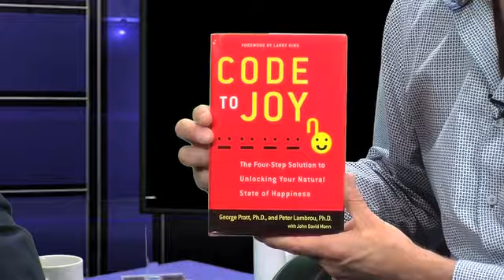Code to Joy - The Four-Step Solution to Unlocking Your Natural State of Happiness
John Assaraf Interviews George Pratt. Ph.D.
on his new book Code to Joy: The Four-Step Solution to Unlocking Your Natural State of Happiness.

Learn to root out and replace negative, self-limiting beliefs with empowering ones based on the best elements of cognitive science, the breakthrough findings of neuroscience.

✎ John Assaraf is one of the leading mindset and behavior experts in the world. He's appeared numerous times on Larry King Live, Anderson Cooper, and The Ellen DeGeneres Show.

John has built 5 multimillion-dollar companies, written 2 New York Times Bestselling books and has been featured in 8 movies, including the blockbuster hit “The Secret” and “Quest For Success” with Richard Branson and the Dalai Lama.

Today, he is the founder and CEO of NeuroGym, a company dedicated to using the most advanced technologies and evidence-based brain training methods to help individuals unleash their fullest potential and maximize their results.

Let me help you remove any emotional blockers or limiting beliefs that may be holding you back!

★ BOOKS ★
• Having It All
• The Answer

If you want to achieve your goals faster and easier than ever before, you need a great mentor to learn from.